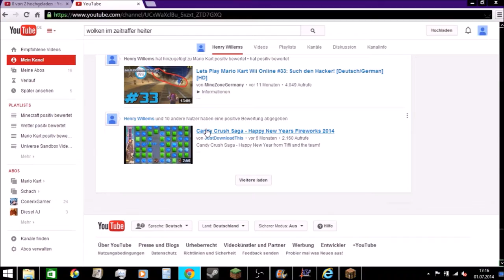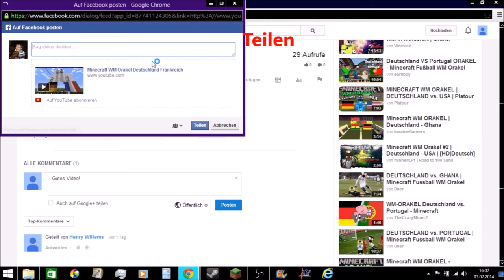Google Earth Flugsimulator Zeitraffer I don't want any more Copyright!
In diesem Video zeige ich euch, wie der Google Earth Flugsimulator im Zeitraffer aussieht. Die Sonne ist ebenfalls im Video.

Ich hoffe, dass das Video euch gefällt und vor allem VIELE AUFRUFE bekommt (nicht nur 10,20,30) sondern 5000+

Werden wir 50 Likes schaffen?

Noch 27 Videos bis zum Special! Wenn es euch gefallen hat, dann:

2. Teilen
3. Favorisieren
5. Mich weiterempfehlen.
6. Gerne Tipps für meinen Kanal/Videos geben.

Was ihr nicht machen sollt:

1. Daumen nach unten
2. Mich vollspammen (Gute Videokritik zählt nicht dazu)
3. Hater von mir werden Da ich auch in ein Kanalvorstellungsvideo von Cyber lp kommen möchte, schreibe ich ihn in der Videobeschreibung.